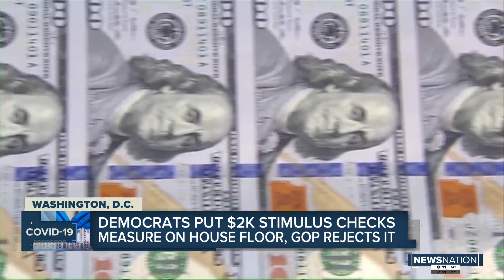Looking ahead to the next coronavirus stimulus package